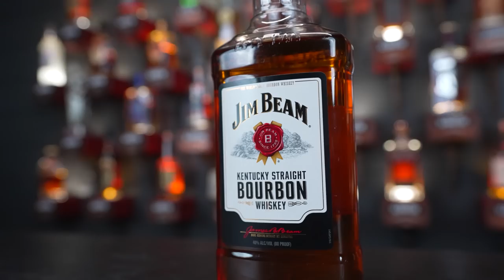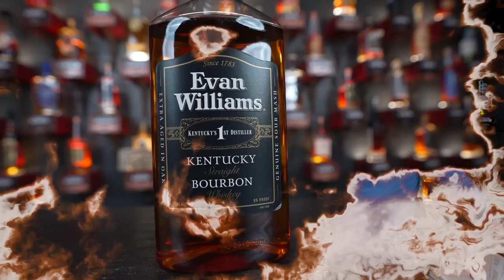We Bought Every Bottom Shelf Whiskey and Ranked Them!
Dan spent $100 on bottom shelf whiskey at a gas station to see what is the worst thing you can possibly buy... We drink through 9 different bottom shelf whiskeys to see which we liked and disliked the most!